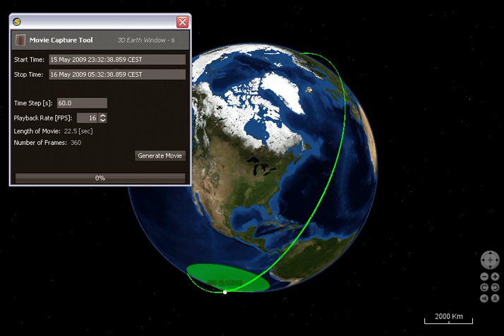International Space Station (ISS) 3D Orbit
ISS Orbiting around the Earth